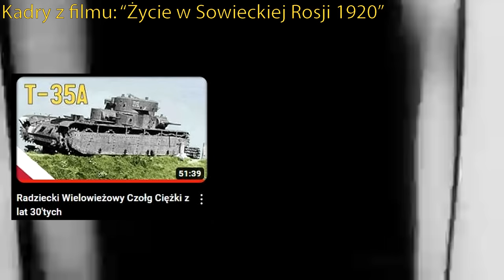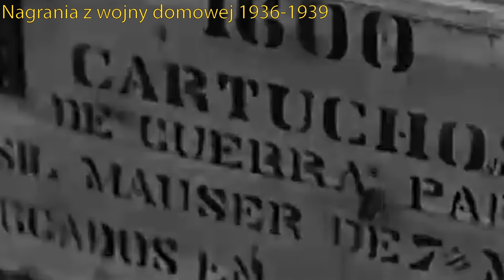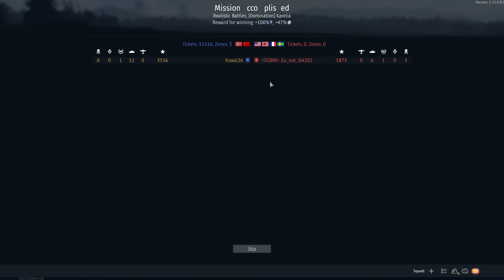Radziecki Prototyp Wielowieżowego Czołgu Ciężkiego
▬ Partnerzy kanału!  ▬▬▬▬▬▬▬▬▬▬

Dzięki zakupom na Eneba.com poprzez ten link, wspierasz kanał!

▬ Rozdziały Filmu  ▬▬▬▬▬▬▬▬▬▬

0:00 - 29:50 Część Historyczna

29:50 - 54:29 Część Rozrywkowa

▬ O kanale ▬▬▬▬▬▬▬▬▬▬▬▬

Rekreacyjnie sobie robię filmiki z łatandy jak czas pozwoli!

▬ Komp ▬▬▬▬▬▬▬▬▬▬▬▬▬▬▬

CPU: AMD Ryzen 7 2700, 3.2GHz
GPU: Gainward GTX 1660 Ti Ghost 6 GB
MB: MSI B450-A PRO
RAM:  G.Skill Aegis, DDR4, 32 GB,3000MHz
PS: SilentiumPC Supremo FM2 Gold 650W
Cooler: SilentiumPC Navis RGB 240
Case: SilentiumPC Gladius GD6 TG ARGB